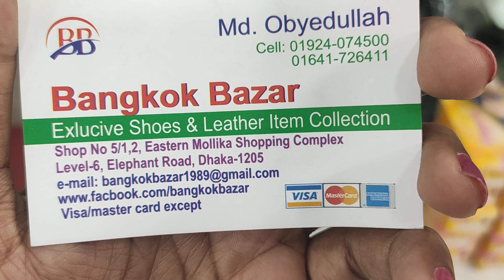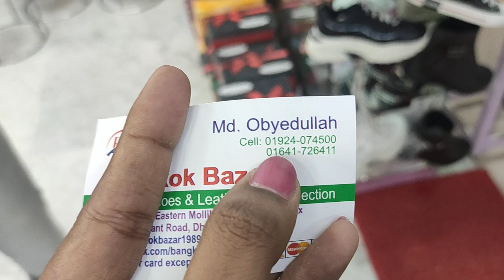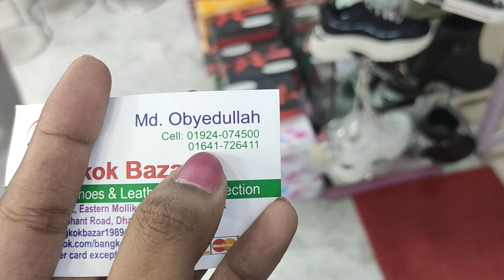মেয়েদের জন্য নতুন কিছু বুট জুতার ডিজাইন ও দাম জানুন | HELP TALK